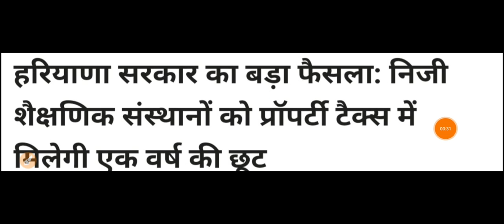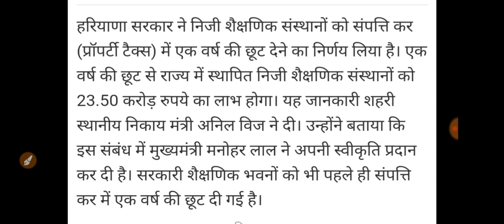अभी अभी हरियाणा गृह मंत्री अनिल ने लिया जबरदस्त निर्णय//जल्दी देखो! दोपहर को किया ऐलान